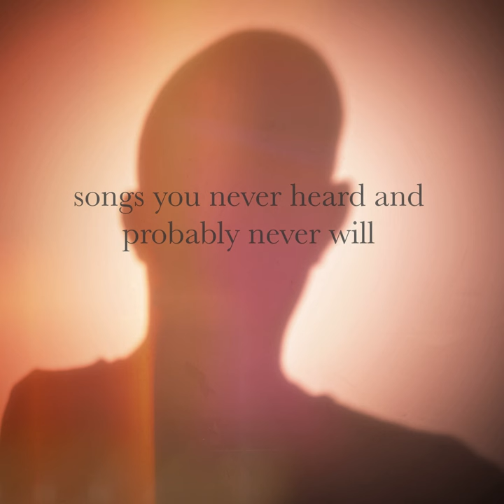empty bookshelves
empty bookshelves · Franks Pappa

songs you never heard and probably never will

Composer: Linus Giertta